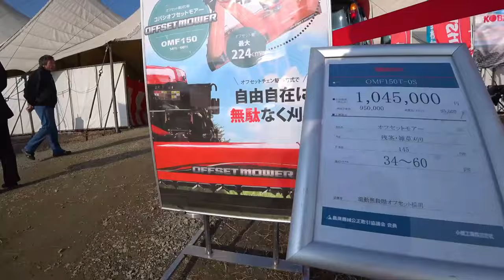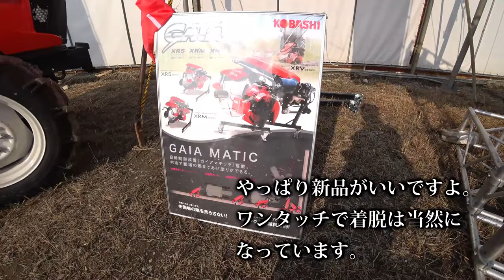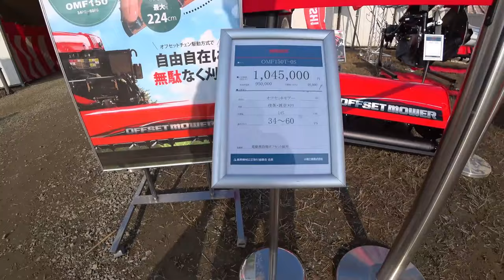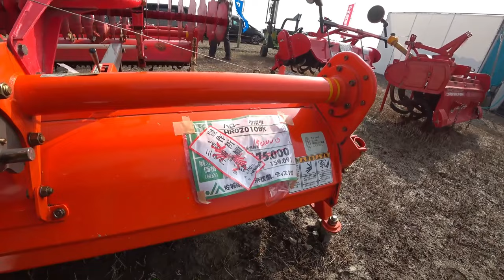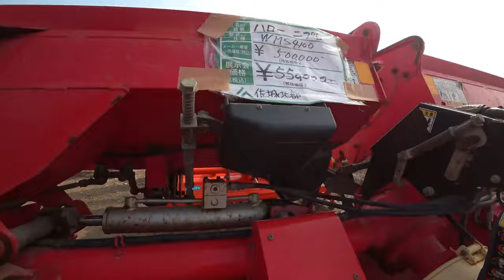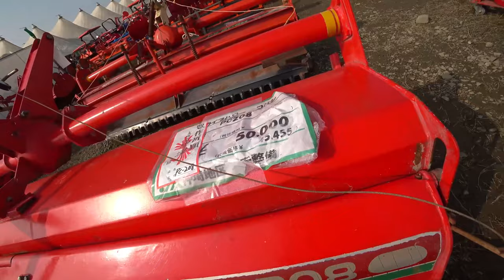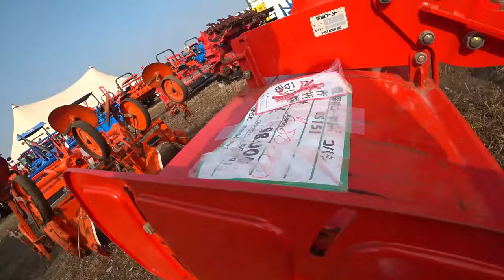【会社員実家農業手伝う】【特集】農業トラブル トラクターMZ775が交差点でエンスト、バッテリーが突然やられた【農機具】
【特集】農業トラブル　トラクターMZ775が交差点でエンスト、バッテリーが突然やられた【農機具】

1クボタトラクターMZ775が交差点でエンスト、バッテリーが突然やられた連結中

2ヤンマーEG775を実演中、中古でトラクターを買うならこの型式がいい

3タイヤ後を残さないように畑をロータリーがけ、コバシアースロータリーの性能は

4ニプロウイングハローとコバシサイバーハローを中古品コーナーでも